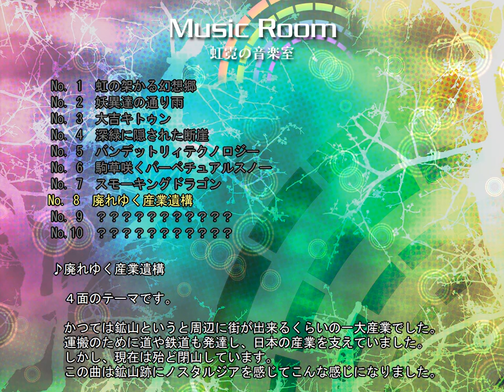【東方虹龍洞】OST ステージ4 "廃れゆく産業遺構" (The vestige of ancient industry)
東方Project第18弾
上海アリス幻樂団による弾幕シューティング！

花火のように色鮮やかな弾幕の数々を避けて、敵を撃破。
テクニックと記憶力を駆使して、短期集中決戦に挑め！

本作では様々な効果を持つアビリティカードを装備してプレイできる。

アビリティカードとは何なのか？
一体誰が作ったものなのか？
何故皆が売買しているのか？
果たして———

全てが見当付かないまま、巫女は調査に出る。